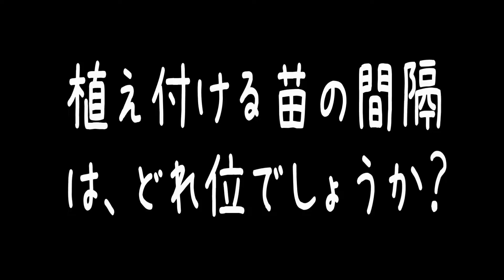篤農家さんに聞きました。苗木間隔はどれくらいでしょうか？4/5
■国産フルーツの販売。通信販売でのお取り寄せ通販サイト■
高級果実の配送は、果物ギフト専門店　浜中屋にお任せ下さい。

■国産果物の贈り物は当店にご相談下さいませ。

■通年お届け対応のマスクメロン
静岡県クラウンメロン

■通年お届け対応のアールスメロン
静岡県アローマメロン

■熨斗・メッセージカードも対応しております。

I introduce Japanese fruit. Hamanakaya channel.
Fruit store hamanakaya in japan.